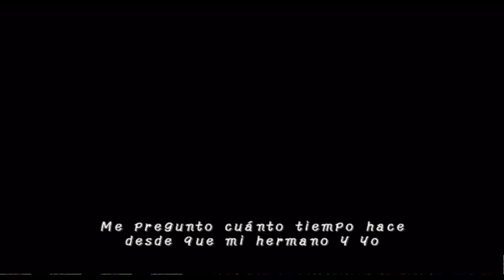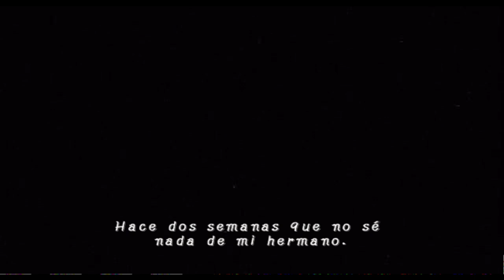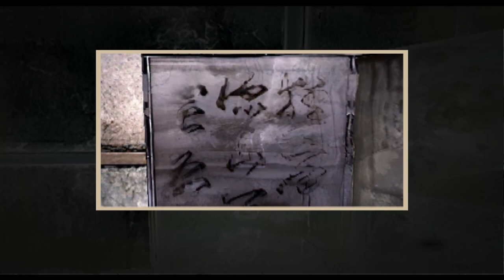PROJECT ZERO 1 | PARTE 1